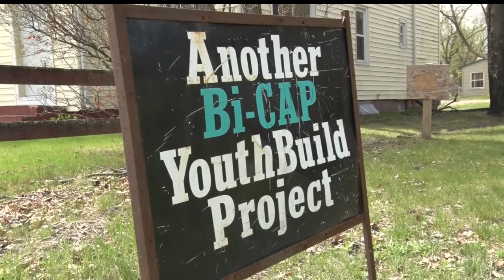YouthBuild Completes Home In Bemidji